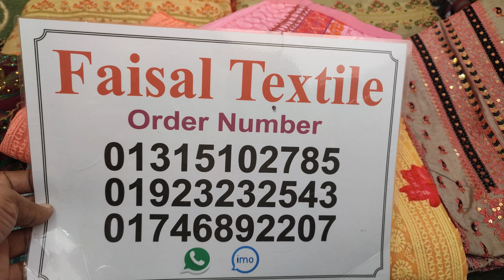পাইকারি দামে নতুন ডিজাইনের ইন্ডিয়ান পার্টি ড্রেস কালেকশন ! party dress collection indian 2022